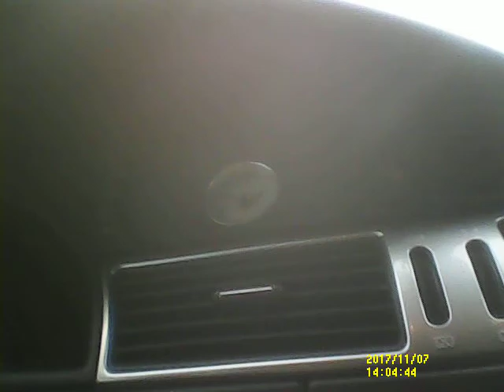07 GANGSTALKED-BACK FROM VOTING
GOOD LUCK ... GOD BLESS